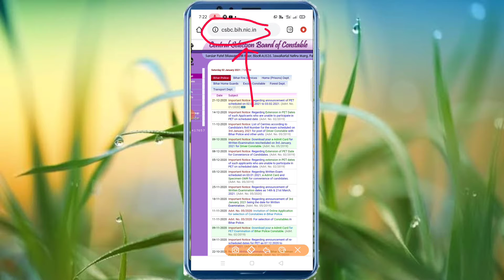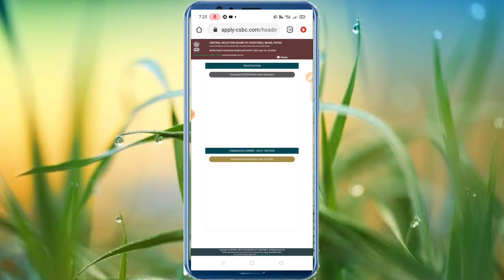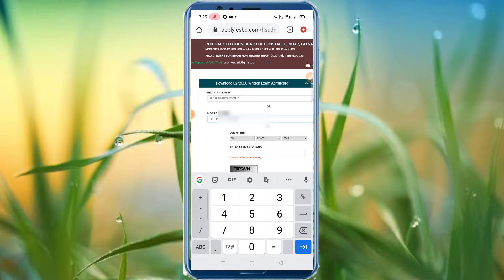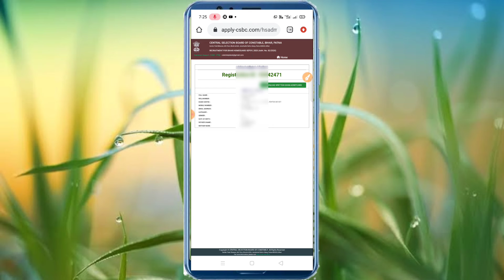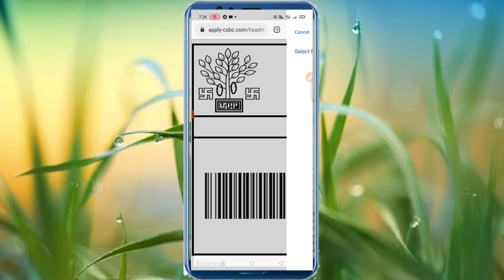बिहार होमगार्ड एडमिट कार्ड डाउनलोड करें || Bihar home guard admit Card 2020 || Syllabus ||sepoy 2021